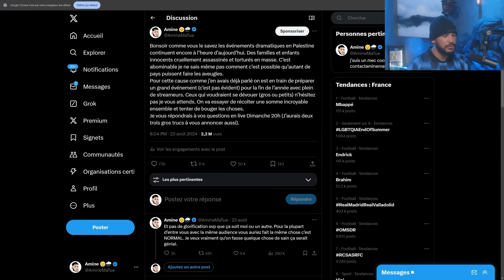Amine répond aux polémiques sur son événement pour la Palestine !